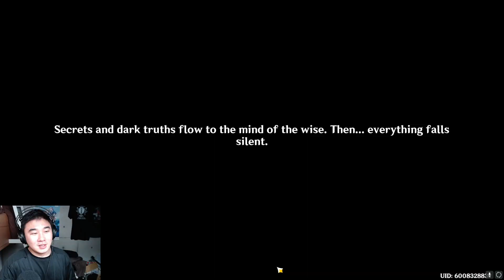This is THE BEST Archon Quest in Genshin Impact | Akasha Pules, the Kalpa Flame Rises Final Part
This is basically my reaction to the new Scaramouche boss fight that released with Genshin Impact's version 3.2